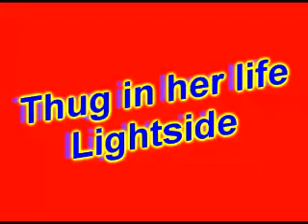THUG IN HER LIFE-LIGHTSIDE FT.MONEYFACE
CHECK IT OUT AND COMMENT